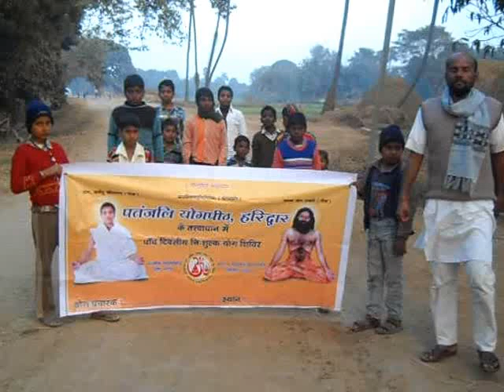Yog Jagran Abhiyan |Yogi Dr.Brij Mohan|Chotaki Kharaon-Sone Nadi,Sahar|Bhojpur,Bihar-23-01-2017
DSCN1572
02-State-BIHAR,District-BHOJPUR,Month-January-2017,Camp No.-02,Time-6.30AM TO 9.00AM,Yog Shivir-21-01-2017 To 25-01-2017,Vill-Chhotaki Kharaon-Sone Nadii,Post-Andhari,Block-Sahar,District-Ara(Bhojpur),State-Bihar,Video Cliping  Date-21 To 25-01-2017